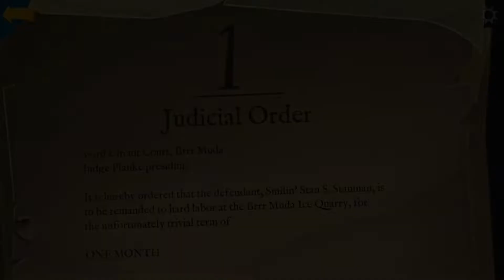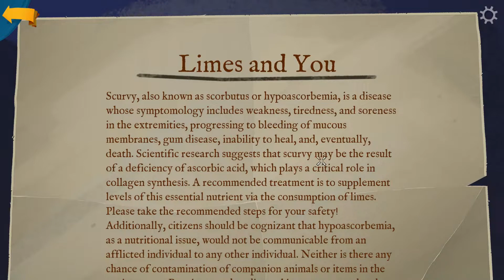Let's Play Return to Monkey Island (Blind) - Pt 15: Stan's Scheme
Ice Queen Odina IX has one of the golden keys on her crown and to get it we must become the next queen by beating the current queen in the three contests. Also, we'll get inside the Ice Quarry where our good 'friend' Smilin' Stan S. Stanman is held for a minor crime. Can we get him to help us with Elaine's 'eat limes to fight scurvy' sales pitch?